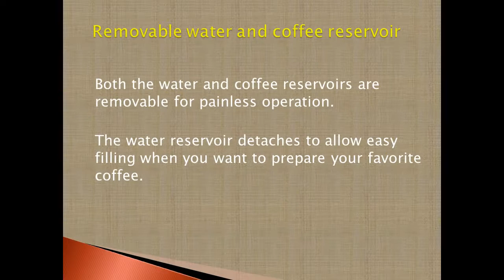Cuisinart DCC 3000 Review